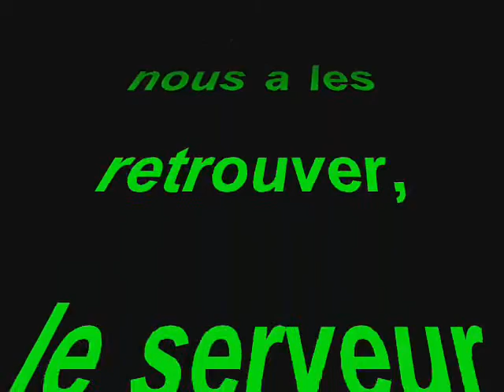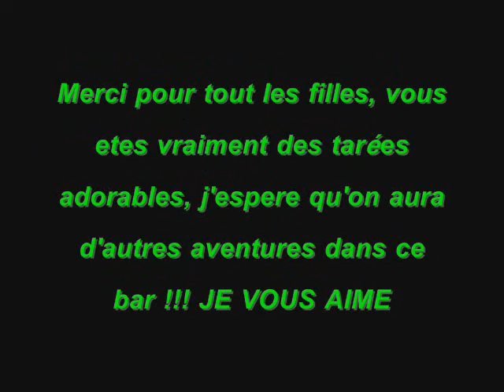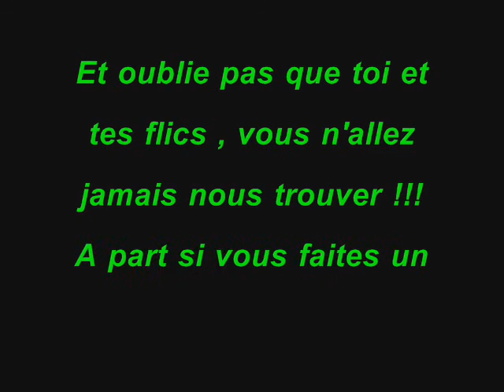L'insolite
La depression ou la folie !!!